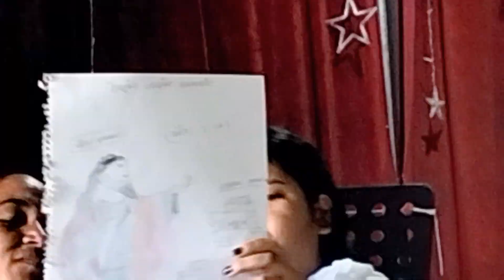Group Presentation of Prophecy of Jesus Christ's Birth 17th August 2024 ANMC